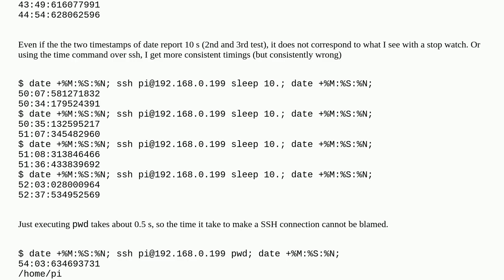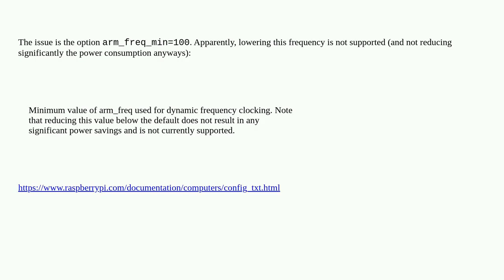RPI4: sleep 10 waits 43 seconds when CPU underclocked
A special thanks goes out to the community

  pi-4 underclocking